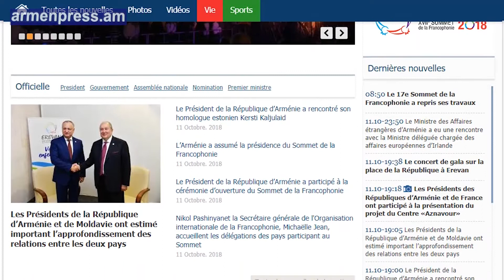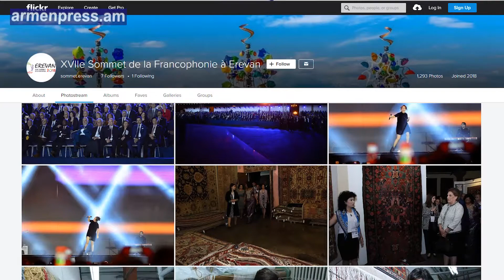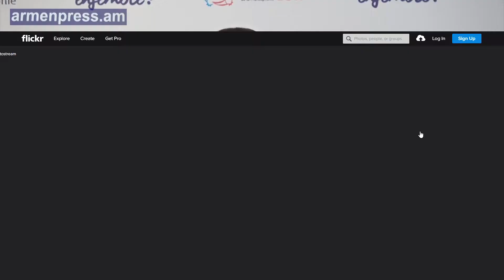«Արմենպրես»-ն արդեն խոսում է հինգ լեզվով. ներկայացվեց կայքի ֆրանսերեն բաժինը